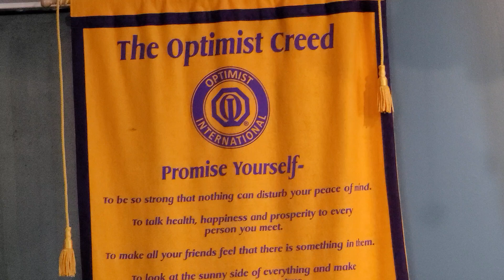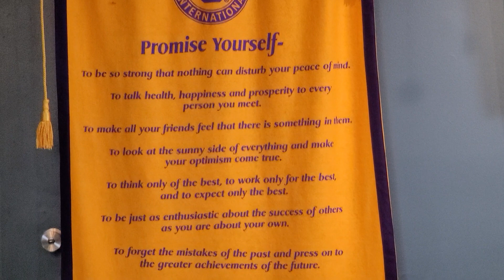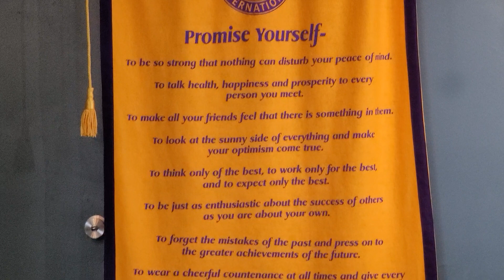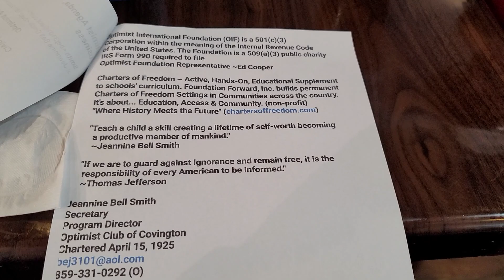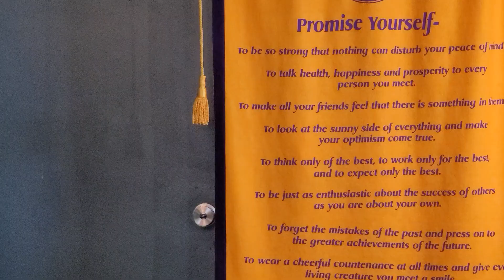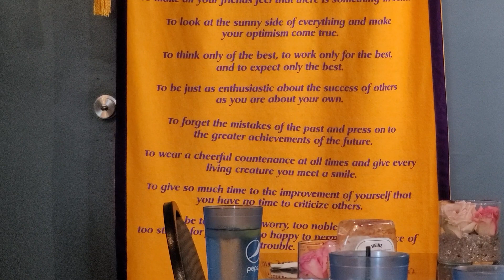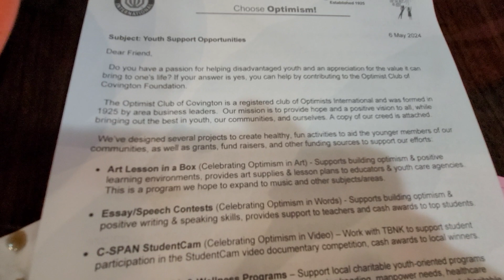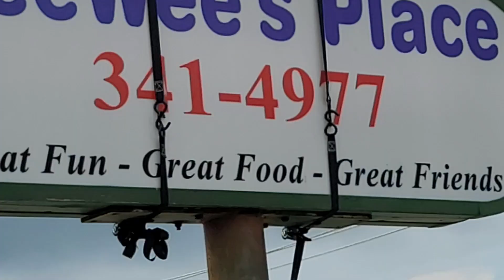Travels Dr. John Stephenson ♥️ Optimists Club Kenton County at PeeWee's Place Wednesday 11:45 VOTE 🗳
Thanks scriptures Miss June Geiman-Stephenson Love ❤️

Wednesday 5-15-24

John 8:21-30
21 "Then He said again to them, “I go away, and you will seek Me, and will die in your sin; where I am going, you cannot come.”
22 So the Jews were saying, “Surely He will not kill Himself, will He, since He says, ‘Where I am going, you cannot come’?”
23 And He was saying to them,
“You are from below,
I am from above;
you are of this world,
I am not of this world.
24 Therefore I said to you that you will die in your sins; for unless you believe that I am He, you will die in your sins.”
25 So they were saying to Him, “Who are You?” Jesus said to them, “What have I been saying to you from the beginning?
26 I have many things to speak and to judge concerning you, but He who sent Me is true; and the things which I heard from Him, these I speak to the world.”
27 They did not realize that He had been speaking to them about the Father.
28 So Jesus said, “When you lift up the Son of Man, then you will know that I am He, and I do nothing on My own initiative, but I speak these things as the Father taught Me.
29 And He who sent Me is with Me; He has not left Me alone, for I always do the things that are pleasing to Him.” 30 As He spoke these things, many came to believe in Him."
Psalm 111
The Lord Praised for His Goodness.
111:1 "Praise the LORD!
I will give thanks to the LORD with all my heart,
In the company of the upright and in the assembly.
2 Great are the works of the LORD;
They are studied by all who delight in them.
3 Splendid and majestic is His work,
And His righteousness endures forever.
4 He has made His wonders to be remembered;
THE LORD IS GRACIOUS AND COMPASSIONATE.
5 He has given food to those who fear [revere] Him;
He will remember His covenant forever.
6 He has made known to His people the power of His works,
In giving them the heritage of the nations.

7 The works of His hands are truth and justice;
All His precepts are sure.
8 They are upheld forever and ever;
They are performed in truth and uprightness.
9 He has sent redemption [Jesus Christ] to His people;
He has ordained His covenant forever;
HOLY AND AWESOME is His name.
10 THE FEAR [REVERENCE] OF THE LORD IS THE BEGINNING OF WISDOM;
A good understanding have all those who do His commandments;
Proverbs 15:11
11 "Sheol [the nether world] and Abaddon [place of destruction] lie open before the LORD,
How much more the hearts of men [sons of Adam]!"
MY UTMOST By Oswald Chambers
May 15
The Habit of Rising to the Occasion

"…that you may know what is the hope of His calling." Ephesians 1:18

"Remember that you have been saved so that the life of Jesus may be manifested in your body (see 2 Corinthians 4:10). Direct the total energy of your powers so that you may achieve everything your election as a child of God provides; rise every time to whatever occasion may come your way.

You did not do anything to achieve your salvation, but you must do something to exhibit it. You must “work out your own salvation” which God has worked in you already (Philippians 2:12). Are your speech, your thinking, and your emotions evidence that you are working it “out”? If you are still the same miserable, grouchy person, set on having your own way, then it is a lie to say that God has saved and sanctified you.

God is the Master Designer, and He allows adversities into your life to see if you can jump over them properly— “By my God I can leap over a wall” (Psalm 18:29). God will never shield you from the requirements of being His son or daughter. First Peter 4:12  says, “Beloved, do not think it strange concerning the fiery trial which is to try you, as though some strange thing happened to you….” Rise to the occasion— do what the trial demands of you. It does not matter how much it hurts as long as it gives God the opportunity to manifest the life of Jesus in your body.

May God not find complaints in us anymore, but spiritual vitality— a readiness to face anything He brings our way. The only proper goal of life is that we manifest the Son of God; and when this occurs, all of our dictating of our demands to God disappears. Our Lord never dictated demands to His Father, and neither are we to make demands on God. WE ARE HERE TO SUBMIT TO HIS WILL SO THAT HE MAY WORK THROUGH US WHAT HE WANTS. Once we realize this, He will make us broken bread and poured-out wine with which to feed and nourish others."
2 Kings 22-23; John 4:31-54

EARLY VOTING IN KENTON CO.

YOU CAN GO TO ANY OF THE EARLY VOTING CENTERS
TO RECEIVE YOUR PRECINCT SPECIFIC BALLOT

OPEN:
7:30 AM – 4:00 PM
2024 Primary:
Thursday 5- 16-24
Friday 5-17-24 Saturday 5-18-24

Independence Senior Center
2001 Jackwoods Parkway
Independence 41051

Calvary Student Life Center
3708 Tibbatts St Covington 41015

Lakeside Christian Church
195 Buttermilk Pike

Kenton Co. Government Center
1840  Simon Kenton Way

Covington Library
502 Scott St.